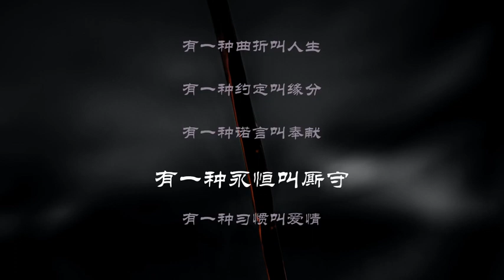完美人生 程响 歌词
作词 : 夏天
 作曲 : 夏天
不是因为悱恻
所以引经据典
不是因为年迈
所以怀念昨天
有些事没有答案
喜怒哀乐拼出圆满
不要因为难过
从此怠倦生活
不要因为寂寞
从此冷冻快乐
有时候顺其自然
慢慢你会走出平凡
有一种感觉叫幸福
有一种付出叫拥有
有一种信仰叫宽容
有一种曲折叫人生
有一种约定叫缘分
有一种诺言叫奉献
有一种永恒叫厮守
有一种习惯叫爱情
不是因为悱恻
所以引经据典
不是因为年迈
所以怀念昨天
有些事没有答案
不要因为难过
从此怠倦生活
不要因为寂寞
从此冷冻快乐
有时候顺其自然

【歌曲版权为歌手及其音乐公司所有，若喜欢他们的音乐，请到相关音乐平台购买支持】